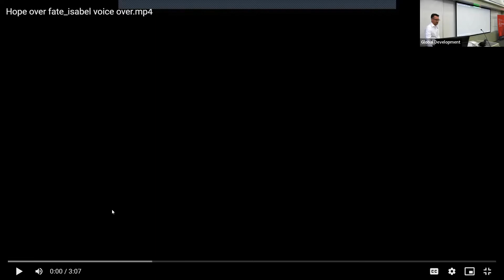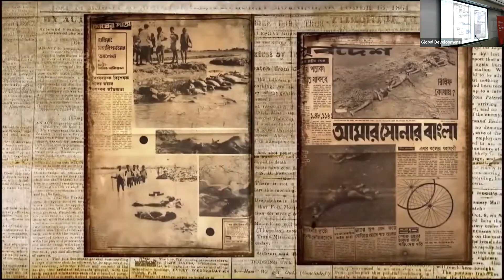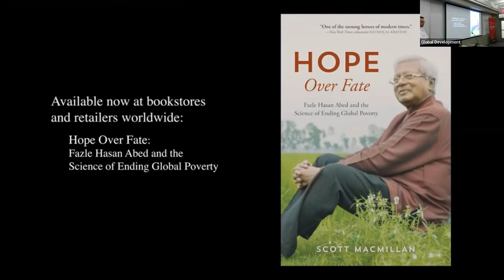Scott MacMillan: Hope Over Fate: Fazle Hasan Abed and the Science of Ending Global Poverty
Perspectives in Global Development: Fall 2022 Seminar Series
Speaker: Scott MacMillan

Nicholas Kristof of The New York Times called him “one of the unsung heroes of modern times.” Fazle Hasan Abed was a mild-mannered accountant who may be the most influential man most people have never heard of. As the founder of BRAC—by many measures the largest nongovernmental organization in the world, and by some accounts the most effective anti-poverty group—his work had an impact on the lives of millions. BRAC has 100,000 employees reaching more than 100 million people in Asia and Africa. In Bangladesh, where it began, its work—which includes microfinance, community healthcare, schooling, social enterprises, a bank, a university and more—gave rise to “some of the biggest gains in the basic condition of people’s lives ever seen anywhere,” according to The Economist. Abed’s methods changed the way global policymakers think about poverty, yet among the wider public he remains largely unknown.

Author Scott MacMillan, director of learning and innovation of BRAC USA, worked closely with Abed as his speech writer for several years. He wrote Hope Over Fate: Fazle Hasan Abed and the Science of Ending Global Poverty based on hundreds of hours of interviews with Abed, along with his family, friends and current and former co-workers.

This book is also the biography of an idea—the idea that hope itself has the power to help people overcome poverty. “For too long, people thought poverty was something ordained by a higher power, as immutable as the sun and the moon,” Abed wrote in 2018. “This is a myth.” Abed believed in “the science of hope,” which shows that in the dominion of human lives, hope ultimately triumphs over fate.

Scott MacMillan is the director of learning and innovation at BRAC USA, an affiliate organization of BRAC, where he has worked since 2011, and where he manages a portfolio of research and innovation grants. He served as the speechwriter of Sir Fazle Hasan Abed, the founder of BRAC, prior to Abed’s death in 2019. Before joining BRAC, his work as a journalist took him to over 50 countries. He covered the transition from communism as a business journalist in central and Eastern Europe in the 1990s, then worked as an editor and freelance writer in the Middle East in the 2000s. A stint as a travel writer took him to Southeast Asia, China, India, and Africa. He now lives in Connecticut with his wife and daughter, along with a cat, two dogs, and four horses.

The Perspectives in Global Development seminars are held Wednesdays from 12:25 – 1:15 p.m. eastern time during the semester. The series will be presented in a hybrid format with some speakers on campus and others appearing via Zoom. All seminars are shown in Warren 151. Students, faculty and the general public are welcome to attend. The series is co-sponsored by the Department of Global Development, the Department of Natural Resources and the Environment, the Charles H. Dyson School of Applied Economics and Management, and the School of Integrative Plant Science as part of courses GDEV 4961, AEM 4961, NTRES 4961, GDEV 6960, AEM 6960, and NTRES 6960.